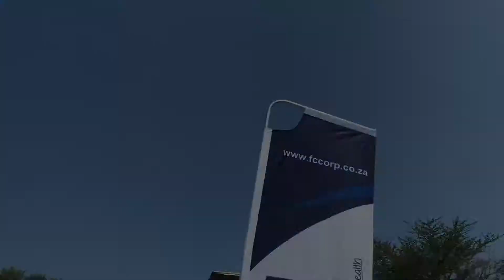What do you do when you are a volunteer!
MOTAV’s first volunteer sharing important lessons about her volunteering experience.